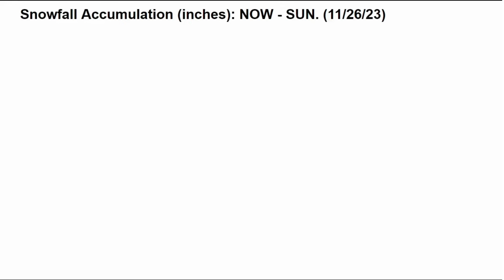BIG Changes Are Coming To OUR Weather...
A Thanksgiving snowstorm will move east across the Rockies and into the Central Plains. Several inches of snow accumulation is expected. A warmer, but more active weather pattern will takeover into early December.

VIDEO CHAPTERS:
0:00 Intro
0:30 Storm Reports
1:00 Major Snowstorm
4:50 Very Quiet Weather
6:13 Early December Pattern
8:19 Outro